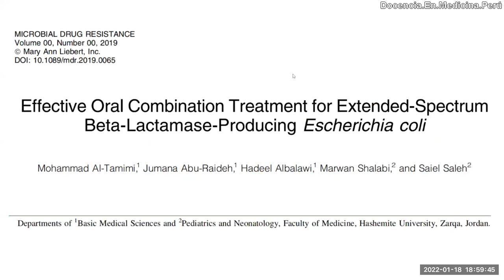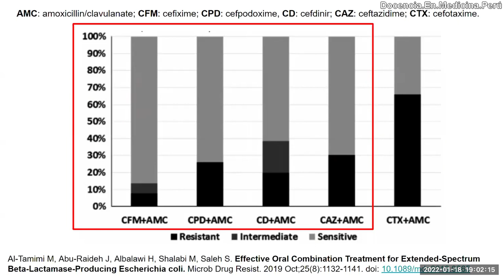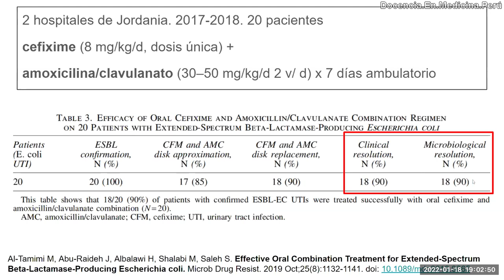Cefixima + Amoxicilina Clavulánico en manejo de ITU alta E coli BLEE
Comentamos un estudio de combinación de cefalosporinas + Amoxicilina - ácido clavulánico en ITU por gérmenes BLEE.
Se demostró una eficacia clínica y de erradicación del germen de más de 90%.
Al final mostramos un estudio en Cuzco, Perú en el que se muestra la (aún) sensibilidad a amoxicilina-ácido clavulánico de le E. coli BLEE.

PodCast 18 enero 2022

Al-Tamimi M, Abu-Raideh J, Albalawi H, Shalabi M, Saleh S. Effective Oral Combination Treatment for Extended-Spectrum  Beta-Lactamase-Producing Escherichia coli. Microb Drug Resist. 2019 Oct;25(8):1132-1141. doi: 10.1089/mdr.2019.0065

Loyola S, Concha-Velasco F, Pino-Dueñas J, Vasquez-Luna N, Juarez P, Llanos C, Salvatierra G, Tamariz J, Lescano AG. Antimicrobial Resistance Patterns and Dynamics of Extended-Spectrum β-Lactamase-Producing Uropathogenic Escherichia coli in Cusco, Peru. Antibiotics (Basel). 2021 Apr 22;10(5):485. doi: 10.3390/antibiotics10050485